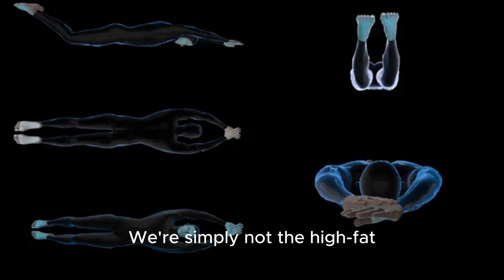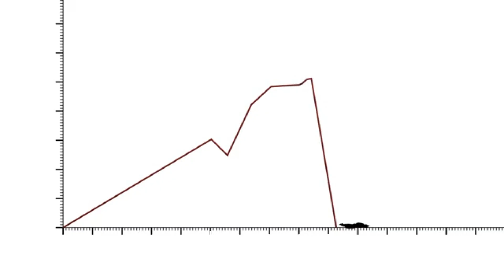The Truth About Shark Attacks Myths vs Reality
Forget the movie myths — sharks are not man-eating monsters. Most shark bites are exploratory, not predatory attacks. Humans are not on their menu; often, it’s a case of mistaken identity. Pop culture has exaggerated shark dangers, fueling unnecessary fear. In reality, sharks are vital guardians of ocean ecosystems, maintaining balance and protecting marine life. It’s time we see them for what they are: essential, intelligent, and misunderstood creatures. 🌍✨